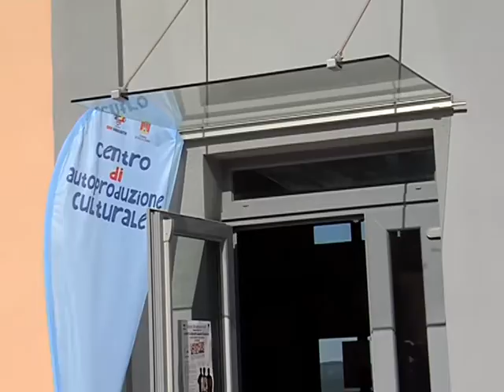Inaugurazione centro giovani Roccastrada - Servizio TG9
E' stato inaugurato giovedì 10 settembre, con un convegno promosso dal Coeso Società della Salute e dal Comune dal titolo "Garantire un futuro ai giovani", l'ex circolo Arci di Roccastrada, in piazza Dante Alighieri.  I locali diventeranno un centro di ritrovo e produzione culturale per i giovani e uno spazio dedicato ai progetti di agricoltura sociale. Servizio di Simone Paradisi del TG9 di giovedì 10/09/2015